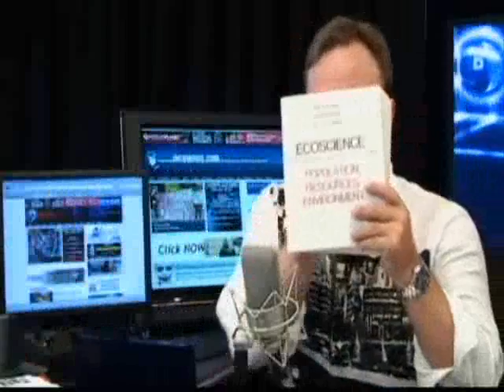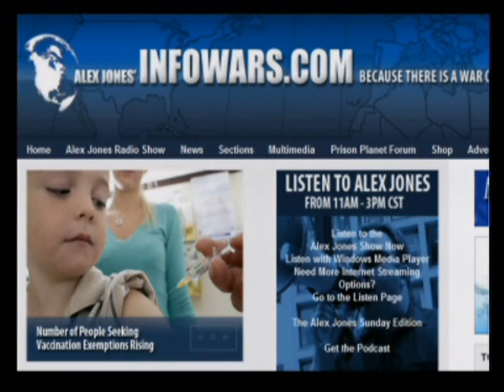The Alex Jones Show 8 10 2009 Pt 8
Alex presents a special show today with wide-open phones for your comments and questions. Alex also runs down the latest news in the second hour. Alex will cover the latest developments regarding the town hall protests and the Obama Joker poster campaign.